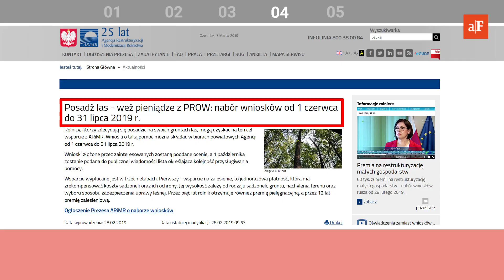100 sekund – 09.03.2019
Któremu krajowi jako pierwszemu udało się uwolnić od ASF? W czym pomoże znakowanie mięsa wołowego? Gdzie spotkamy ładowarkę z beczką piwa zamiast silnika? Sprawdź najnowsze ciekawostki rolnicze!